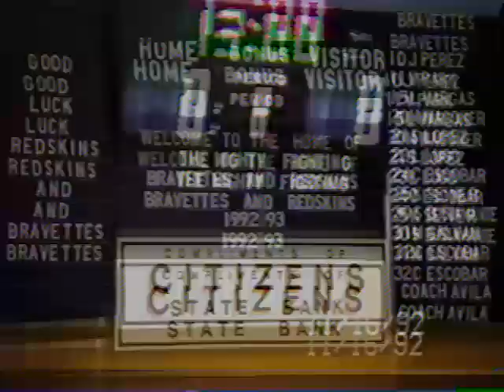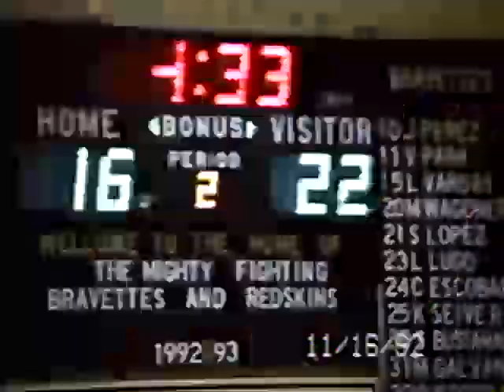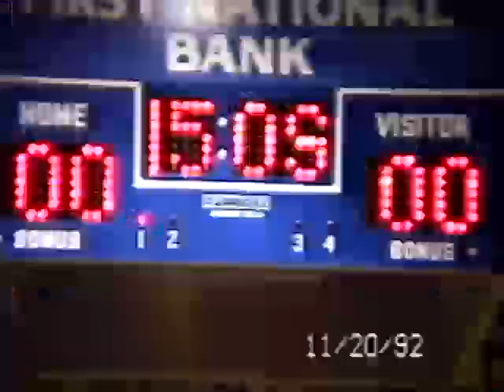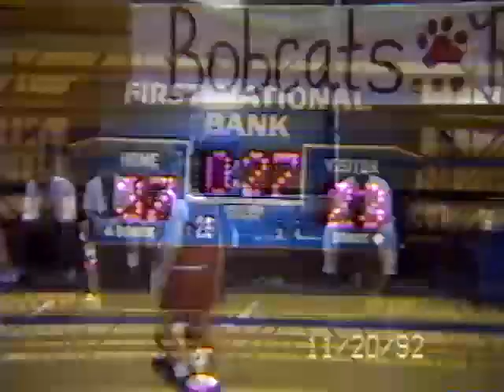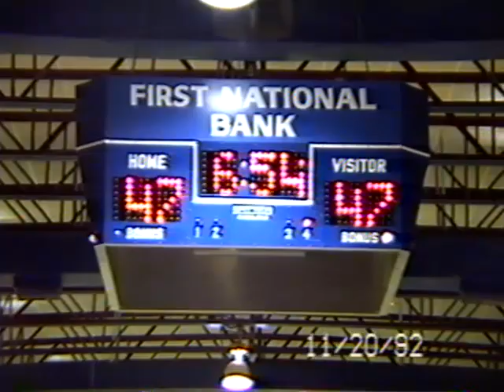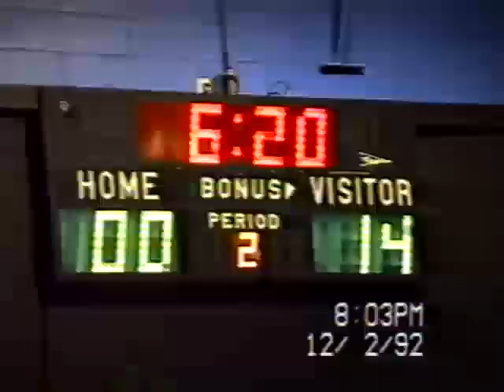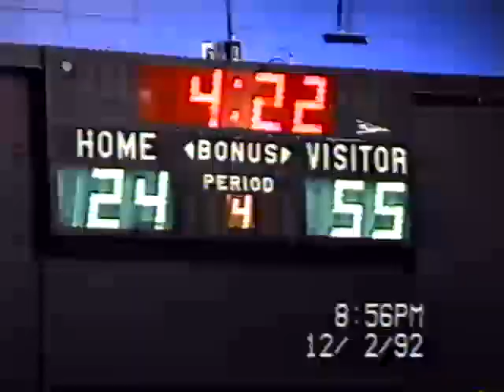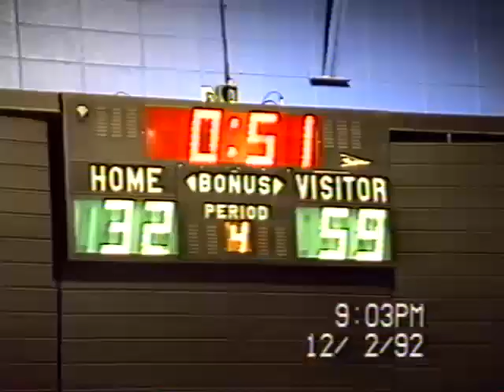Josh Haggerty Basketball 1992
Josh playing high school basketball in 1992